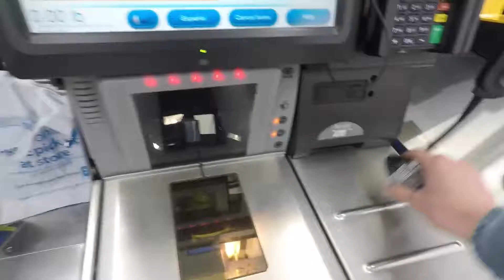I SUCK AT EVERYTHING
This video is my first attempt at doing a vlog. I try out the gopro as the new camera for the channel.

gopro hero 4